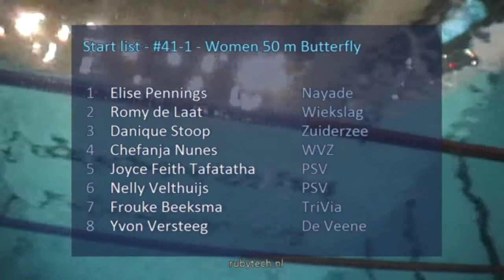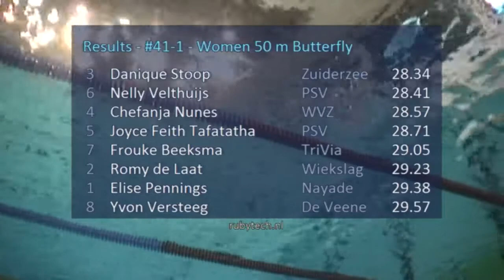ONK kb 2015 Tilburg #41 B Final Women 50 m Butterfly | Zwemmen